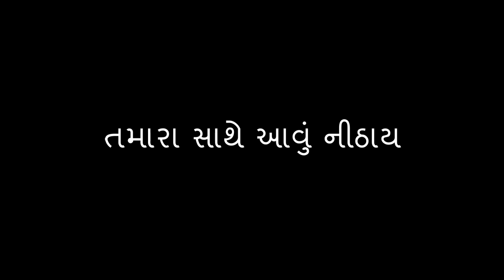ભાગો......| Saloni Tandel | Jigar Kotadiya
Cast
Saloni Tandel
Jigar Kotadiya

Priyank Mistry

Cinematography
Meet Patel
Priyank Mistry